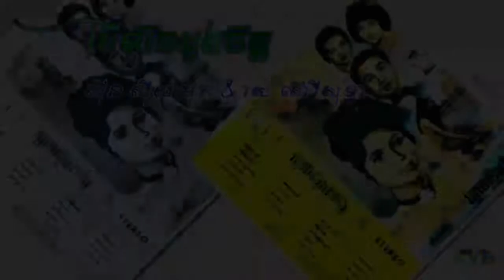Pailin Duong Chet / ប៉ៃលិនដួងចិត្ត - ស៊ីន ស៊ីសាមុត & រស់ សេរីសុទ្ទា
ទំនុកច្រៀងៈ គង្គ ប៊ុនឈឿន
ច្រៀងដោយៈ ស៊ីន ស៊ីសាមុត & រស់ សេរីសុទ្ទា
កាស្សែតចម្រៀងរំដួលស្ទឹងសង្កែ